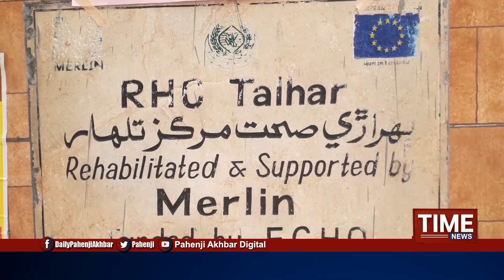تلهار: پيراميڊيڪل عملي جو احتجاج، مريض دربدر